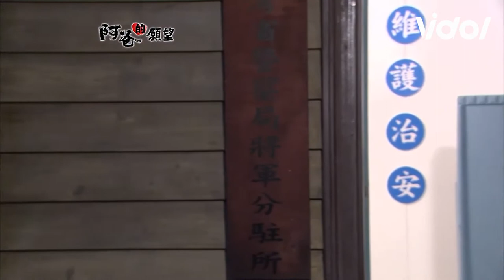廖峻被誣陷走私香菇慘遭拷打逼供!？妻臨盆等不到尪兒子擔心落淚｜三立娛樂星聞